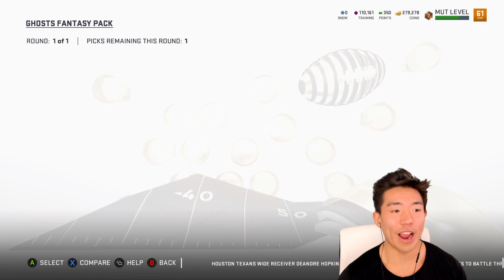MY CRAZIEST PACK OPENING EVER! LTD PULL! Madden 19 Ultimate Team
We get into our craziest pack opening ever as we shred packs and pull fire pulls! We pull for Barry Sanders, Rod Woodson, & more!